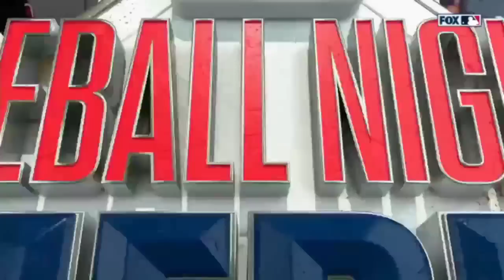Texas Rangers vs Minnesota Twins FULL GAME HIGHLIGHTS [TODAY] | August 26, 2023 | MLB 2023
The channel specializes in the highlight videos of MLB's matches
MLB
MLB 2023
MLB Season
MLB Highlights